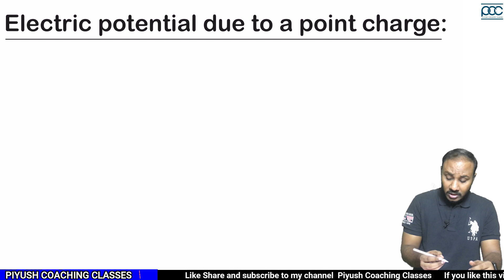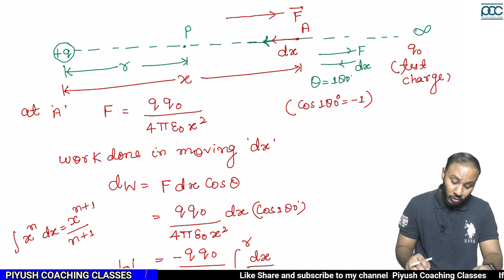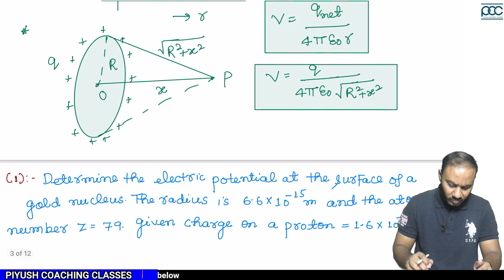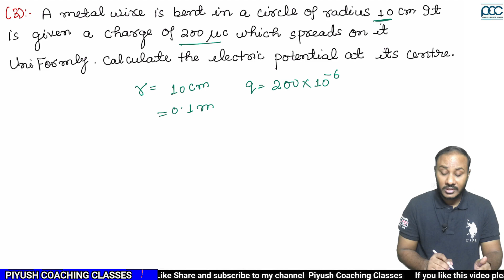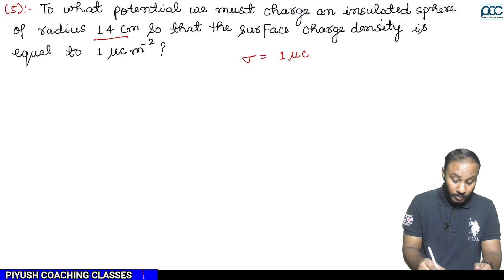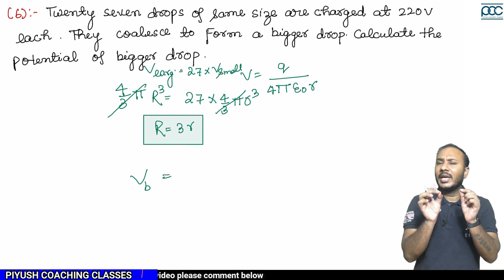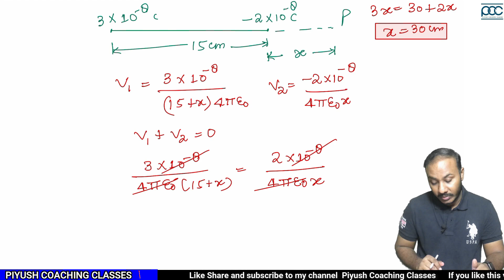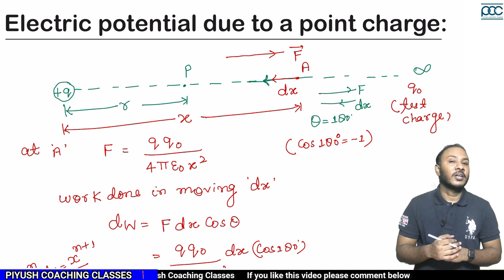Class 12th|physics|electrostatic Potential and capacitance|electric potential due to point charge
class 12
electrostaics potential and capacitance
electric potential due to point charge
cbse +isc board
piyush coaching classes